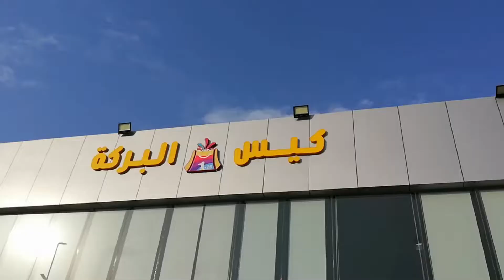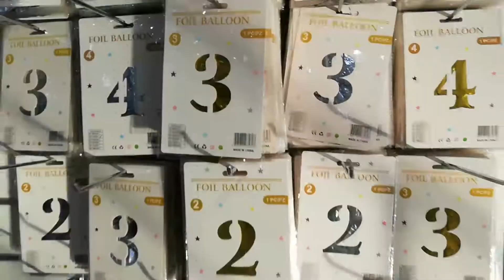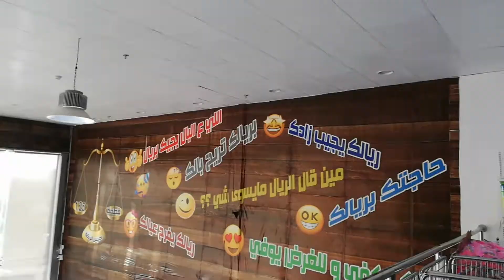1 Riyal Shop In Jeddah |Full Detail Video|Pakistani Youtuber in Saudi Arabia |Noor Vlogs KSA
Shop location
كيس البركة

Al barkha 1 riyal shop
1 ريال محل ايك ريال مول تسوق البرخة

Al barkha 1 riyal shop in jeddah,
one riyal shop in Riyadh Saudi Arabia
buy everything at one Riyal
5riyal shop madinah, 5riyal, 5 Riyal Shop In Jeddah, Cheepest shop in saudi arabia, Cheepest shop in jeddah, 10 riyal shop in jeddah, 5 or 10 riyal shop in jeddah, 5 riyal shop in dammam, worldprice shopping mall, 5riyalshopinriyadh, Fiveriyalmarket, #5 Riyal shop in Riyadh Saudi, Everything for 5riyals, Saudi Arabia Riyadh, 5 riyal shop mall madina, 5 Riyal shopping houl, Saudi Arabia hajj news 2022, Viral vlog, Jeddah Season 2022, Pakistani youtuber in saudi arabia
 محل ريال واحد بالرياض 1 ريال محل 1  سوق ريال
buy everything
محل بخمسة ريالات في جدة

Best 5 Riyal Shop in Jeddah |Best Ramadan Shopping|  Ramadan decoration 2022